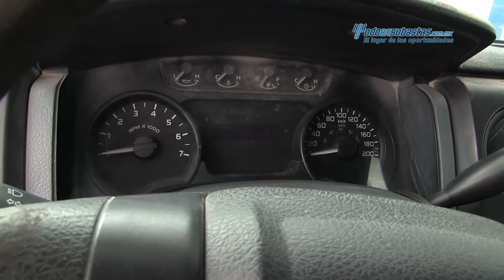Ford - F-150 XL 4x2 v6 2011 - BKD69570